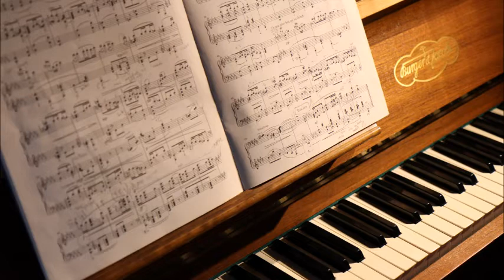רגעים שלווים לקטנטנים - ברוח העבר - באופטימיות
הלחנה ועיבוד כלי: לימור פרידמן
נגינה בפסנתר חשמלי: לימור פרידמן
נגינה בחליל: קרול גלעד
נגינת צלילי באס: אורי אופיר
הקלטה: אורי אופיר:‬